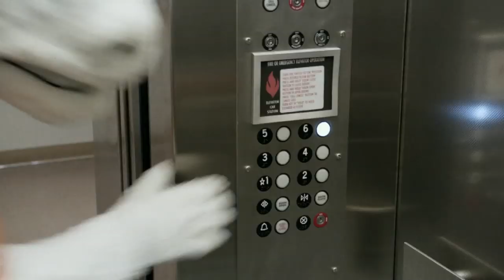This Is SportsCenter: Best of NFL 2010s Edition | ESPN Archive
This Is SportsCenter - Best of NFL 2010s Edition includes a wide range of NFL stars and ESPN talent, including: (with timestamps)
0:01 - Von Miller, Kenny Mayne
0:30 - Dwight Freeney, Steve Levy, Jay Harris
1:00 - Matthew Stafford, Hairy Dawg
1:15 - Cam Newton, John Anderson
1:45 - Calvin Johnson, Stuart Scott, Kevin Negandhi
2:15 - Blitx the Seahawk, Miles the Bronco, Jay Crawford, Steve Levy
2:45 - Stuart Scott, John Anderson, Scott Van Pelt
3:15 - Rob Gronkowski, Kenny Mayne, Stan Verrett, Neil Everett
3:45 - Antonio Brown, Neil Everett

In celebration of the 40th anniversary of ESPN, we're bringing back classic ESPN moments throughout the years, starting with your favorite This Is SportsCenter commercials in a variety compilations-- by sport, by ESPN Talent, by city, and more!